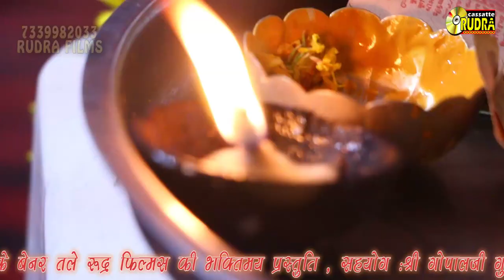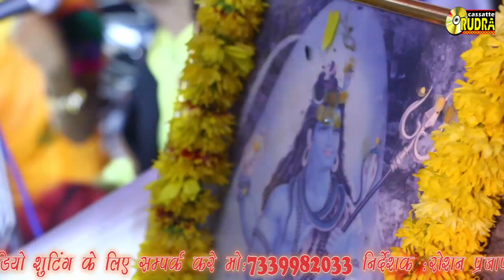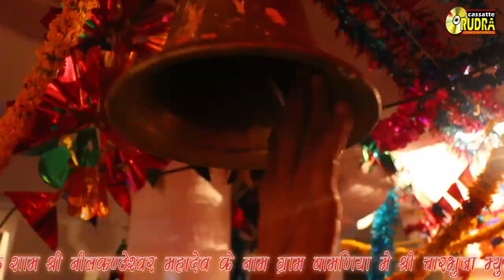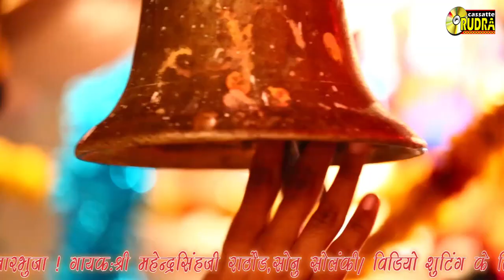Nath Amli Re Babo | Bamniya Live | Mahendra Singh Rathore